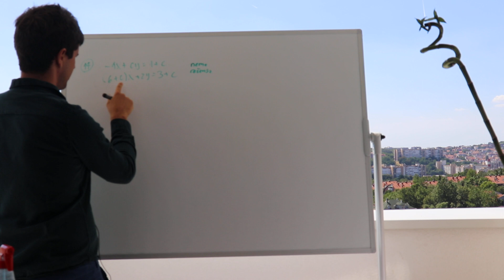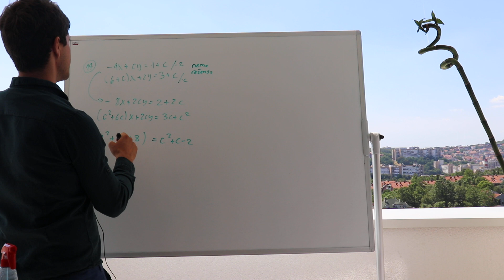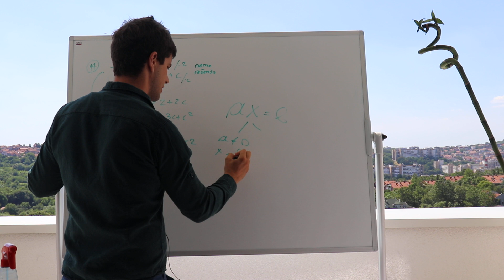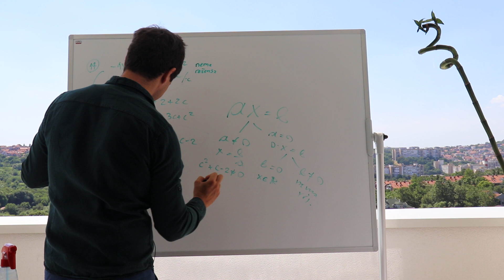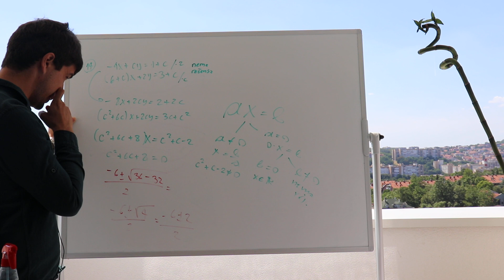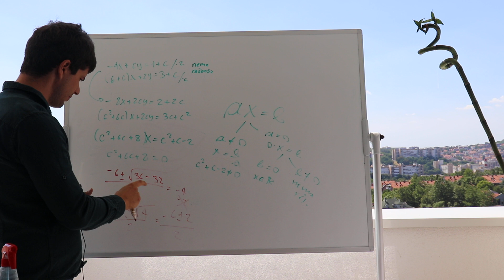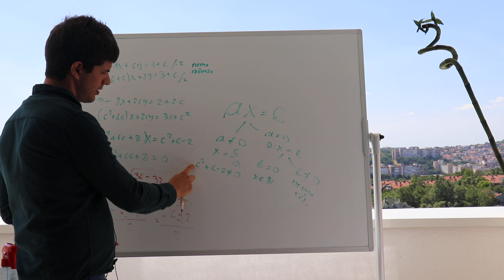Kvadratna funkcija - sistem jednacina 🍀